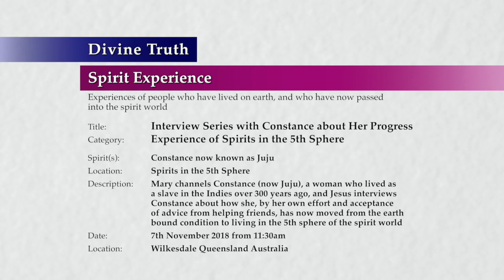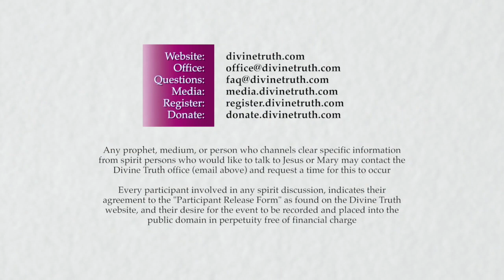20181107-1130 Interview Series with Constance about Her Progress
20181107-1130 Interview Series with Constance about Her Progress

Title: 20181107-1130 Interview Series with Constance about Her Progress

Location & Time: Wilkesdale Queensland Australia on 7th November 2018 from 11:30am; Session 3

Description: Mary channels Constance (now Juju), a woman who lived as a slave in the Indies over 300 years ago, and Jesus interviews Constance about how she, by her own effort and acceptance of advice from helping friends, has now moved from the earth bound condition to living in the 5th sphere of the spirit world

Chapters:
00:00:49  Introduction to mediumship discussion with Constance
00:06:35  Earth bound spirit anger and rage
00:14:13  Emotionally experience memories to release anger
00:20:22  Healing multi generational beliefs
00:25:26  Healing emotional trauma by experiencing emotion
00:35:00  Sin, forgiveness, repentance and God's Way
00:39:55  Work to repair the damage caused by sin
00:49:01  Spirits helping people in the sleep and awake states
00:55:45  Spirit friends and guides give assistance
01:03:37  Spirits can help people to make moral choices
01:11:12  Homes in the spirit world
01:23:13  Discover self before soulmate relationship
01:26:35  Contrast between awake and sleep state experiences
01:30:36  Rapid progress in the spirit world
01:42:27  Conclusion to mediumship with Constance

Type: Spirit Experience
Category: Experience of Spirits in the 5th Sphere
Spirits: Constance now known as Juju
Presentation: 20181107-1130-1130-jesmm-dt-spr-selsp5--Interview Series with Constance about Her Progress